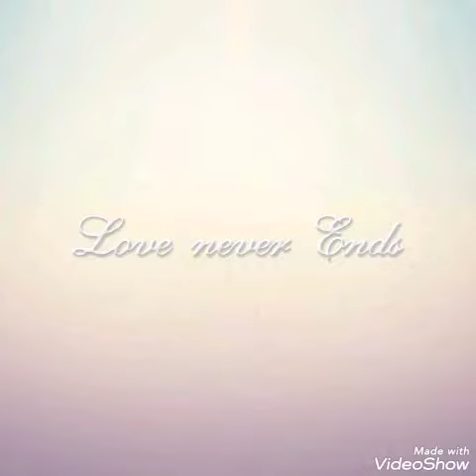romane gila 2021 szukaj mnie 🖤